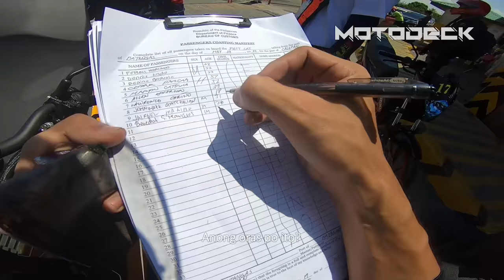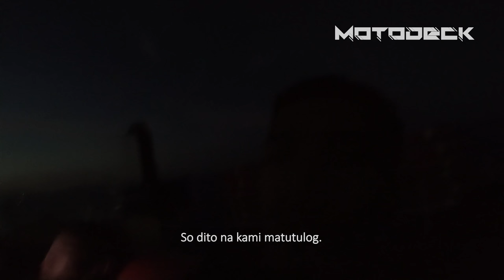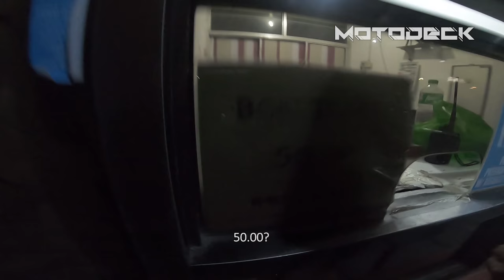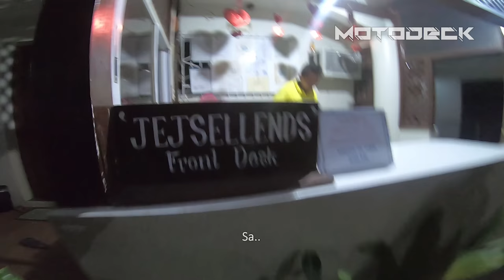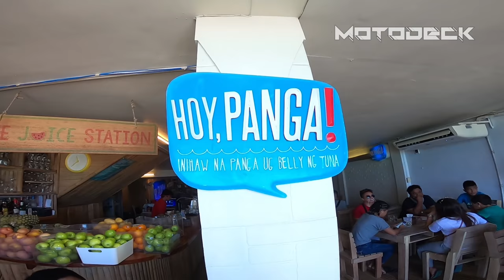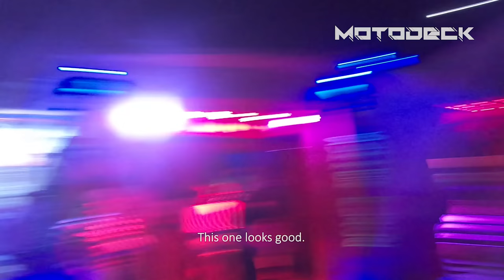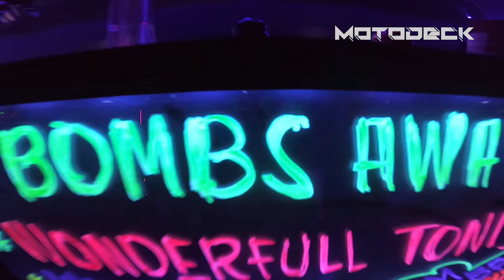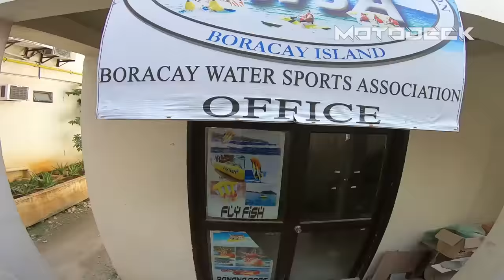MOTORCYCLE RIDE TO BORACAY| 100K SUBSCRIBERS CELEBRATION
Whats up mga Truepa?
Road to 100k Boracay Ride ng Truepa nyo!
Samahan nyo kami celebrate ang 100K natin sa
"ISLAND THAT NEVER SLEEPS"

Thank you sa lahat ng Truepa at suportang binigay nyo!
Mahal na mahal ko kayo mga Truepa ko!